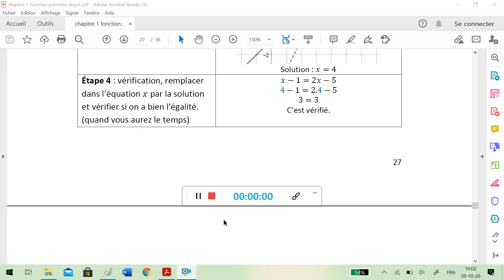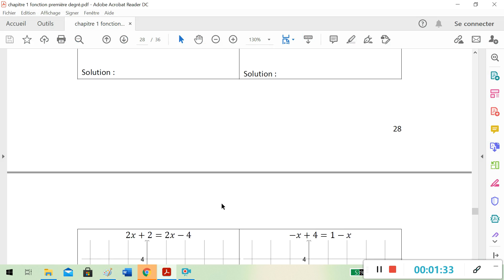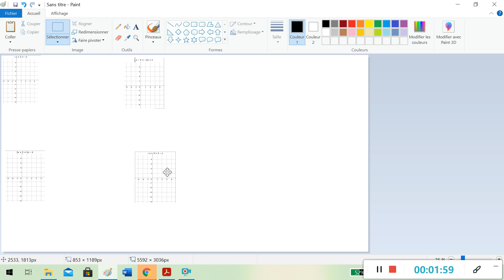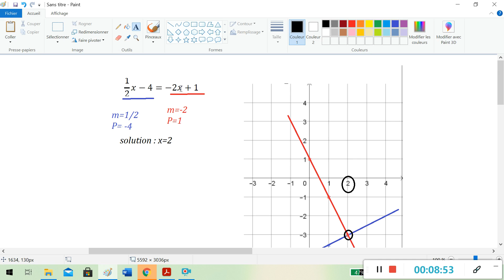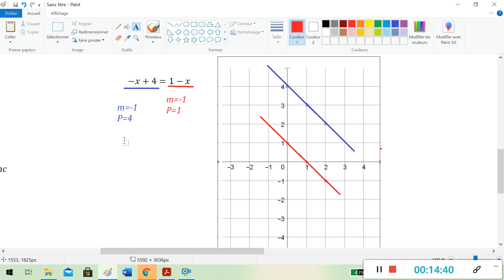5P correction exercices P28 P29